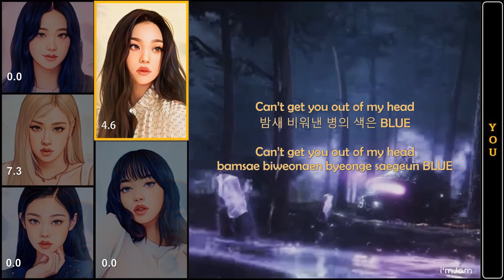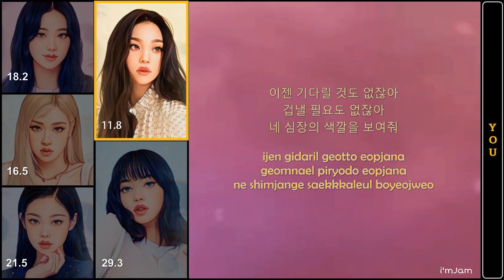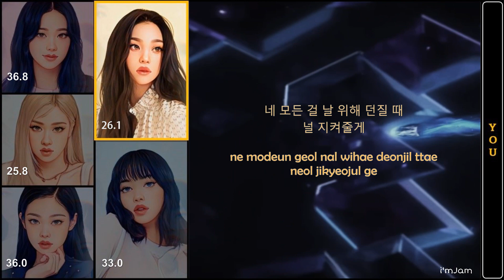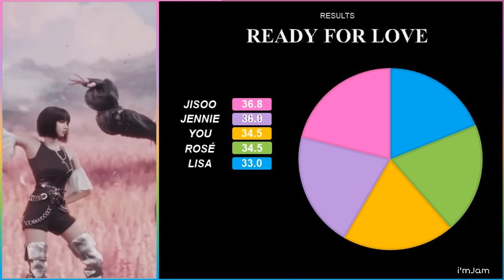[Karaoke with u] BLACKPINK ~Ready For Love~ // 5 members - Lyrics Rom/Kor한국어 | i'mJam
~Easy Lyrics (instrumental)
~(You as a member)
~Line Distribution

O

Song: Ready For Love
Artist: BLACKPINK
Album: Ready For Love
O

O